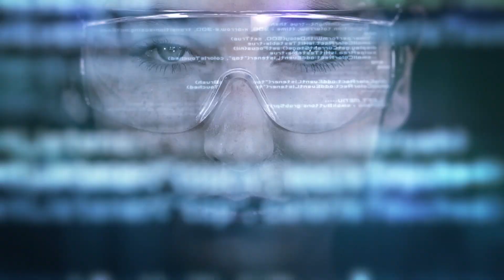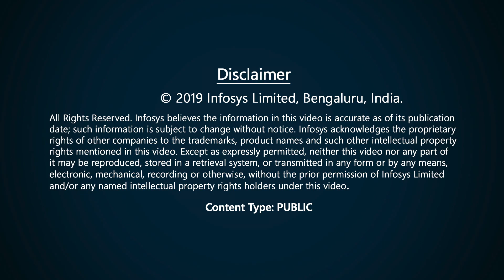AI MarketPlace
A leading telecommunications giant wanted to scale AI across the enterprise to enable real-time collaboration amongst its employees, and speed up discovery, production and deployment processes.
 Infosys AI and automation services provided an AI marketplace for the giant by creating a platform of platforms. This machine learning driven platform helps data scientists, data engineers, and business analysts to setup challenges, compete & collaborate across the organization. It also enables better and faster predictions with humans working along AI powered bots
 Having enabled the client democratize AI across the enterprise, today, 100s of employees of our client are using this platform for forecasting, modeling and even for creating new experiences for the end-users.